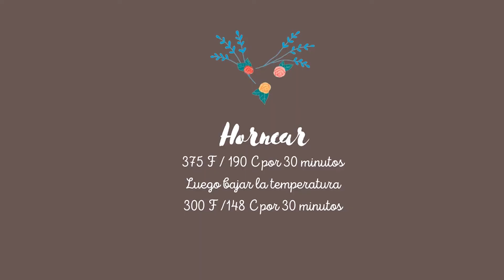POLLO HORNEADO JUGOSO! 🍗 RECETA FACIL Y RAPIDA 👩🏽‍🍳♥❤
INGREDIENTES
Yield: 1 pollo

1 pollo de 4-5 lbs
1 cucharada de sal maldon
1/2 cucharada de pimienta en polvo
1/4 taza de mostaza dijon
2 dientes de ajo picados
1/2 taza de hierbabuena picada
1/2 taza de mantequilla suave
1 cebolla en cubos grandes
1 taza de apio en cubos grandes

MÉTODO

Pre- calentar el horno a 375 F
En un recipiente hondo mezclar la mantequilla, mostaza, ajo y hierbabuena hasta que todo este homogéneo
Lavar y secar muy bien el pollo y salpimentar por dentro y por fuera
Con las manos cubrir el pollo por dentro y por fuera con la mezcla de mantequilla
Cuando el pollo este completamente cubierto con mantequilla, rellegar con cebolla y apio
Coloca el pollo en el horno por 30 minutos, Luego de los 30 minutos baja la temperatura a 300F por otros 30 minutos
Retira el pollo del horno y cubre con papel aluminio y deja reposar de 15-20 minutos para que los jugos del pollo se distribuyan bien
Sirvelo completo o puedes cortarlo en piezas